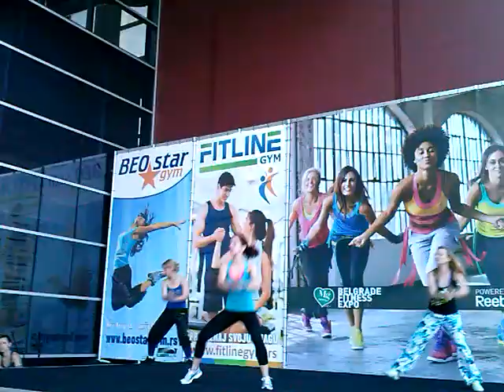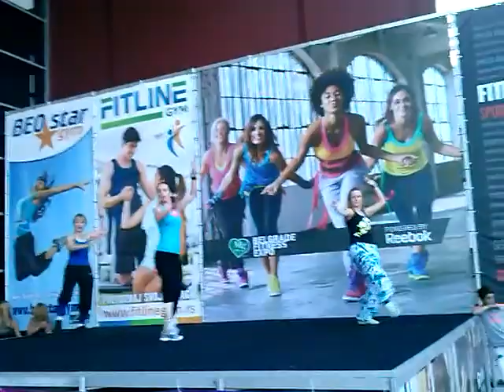Beograd Wellfit 2013. Zumba 6... :-)